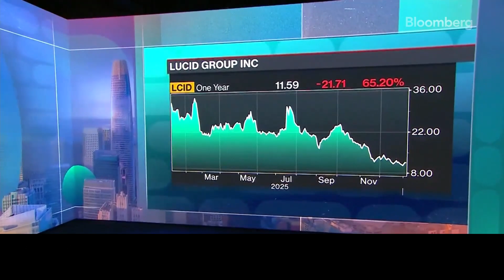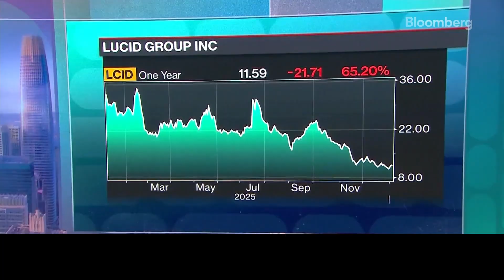Lucid CEO at CES 2026: 100% Production Growth, Nvidia Self-Driving & the Robotaxi Reality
Lucid stock analysis with growth milestones, production acceleration, and autonomy plan.

🔥 Join my Stacked Club for exclusive BUY/SELL signals for stocks and options